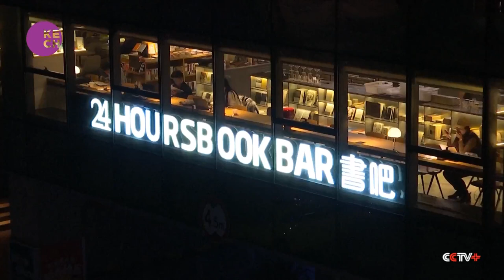China's brick-and-mortar bookstores make post-pandemic comeback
China's brick-and-mortar bookstores are coming out of a long hibernation since the country relaxed it's COVID-19 measures. In the southern Chinese city of Shenzhen, bookstores have seen a remarkable surge in foot traffic in the past two months.